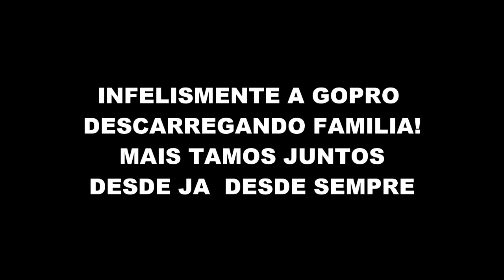GR@U NA FAVELA - FLUXO TOTAL NO MARCILIO E JERUSALEM